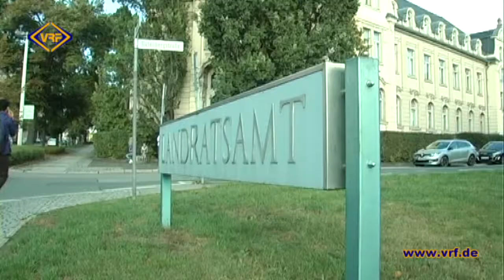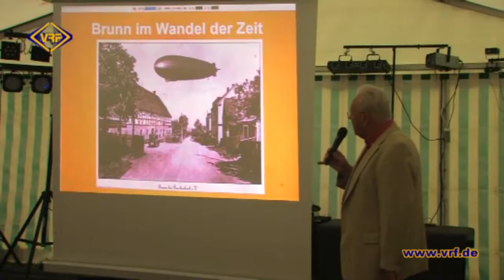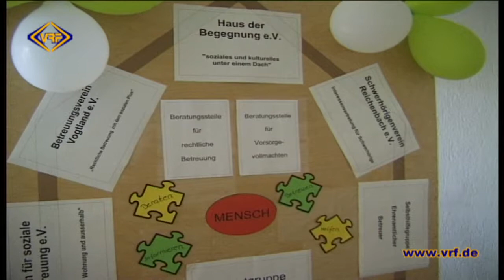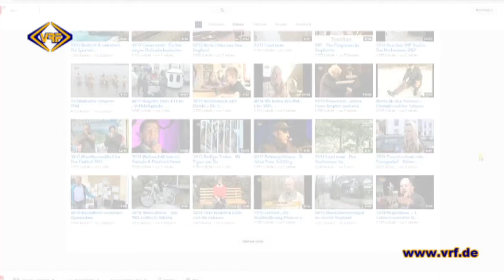36/15 Vogtland AKTUELL vom 02. September 2015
Unsere heutigen Nachrichten:

Protestfahrt gegen Kürzungen im Sozial- und Jugendbereich
Landratsamt gewinnt sechs neue Lehrlinge
Wolfsburgerin mischt vogtländische Bierwelt auf
Brunner bejubeln historisches Großereignis
10jährige von Transporter erfasst
Betreuungsverein feiert 20. Jubiläum